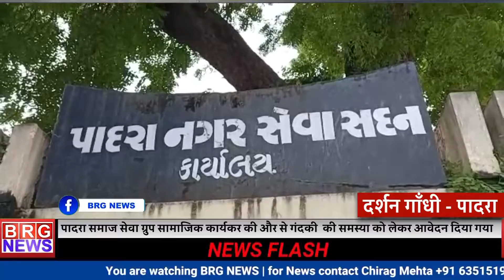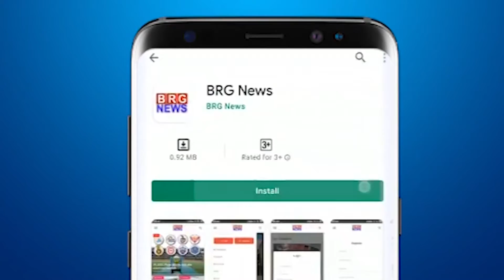पादरा समाज सेवा ग्रुप सामाजिक कार्यकर की और से गंदकी की समस्या को लेकर आवेदन दिया गया